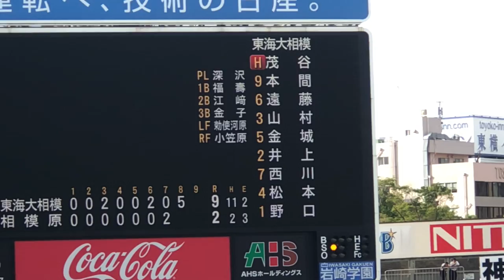東海大相模 鵜沼魁斗（2年）打席で足がつり倒れ込む 2019/7/27 相模原戦 ※その後代打が送られるも次の試合は無事出場